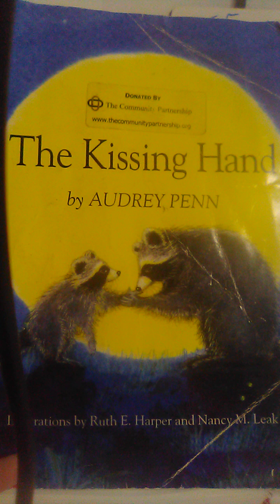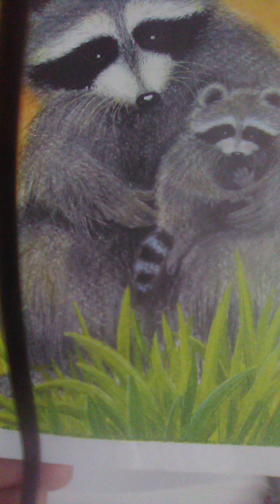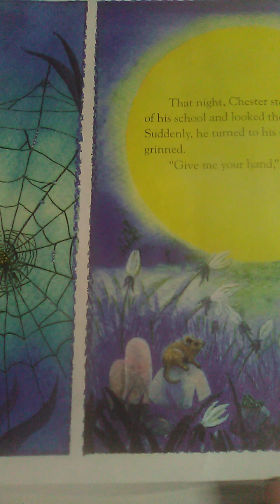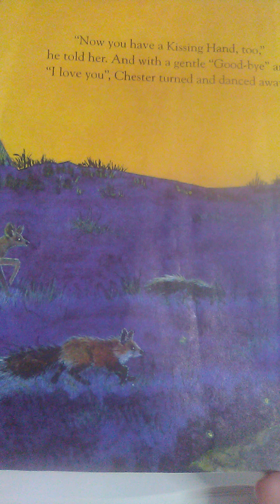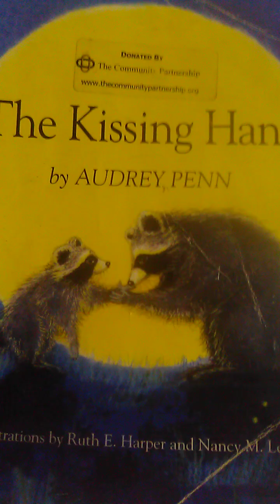The Kissing Hand-Gma loves you storytime